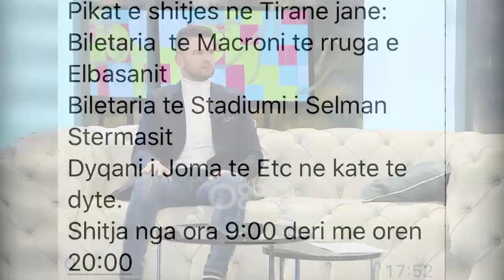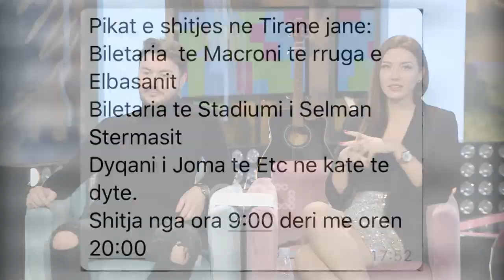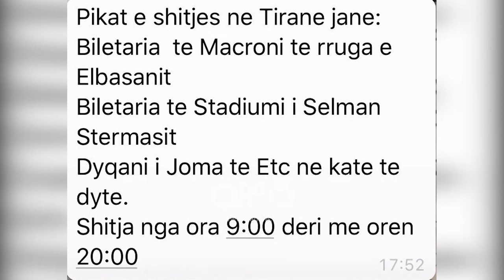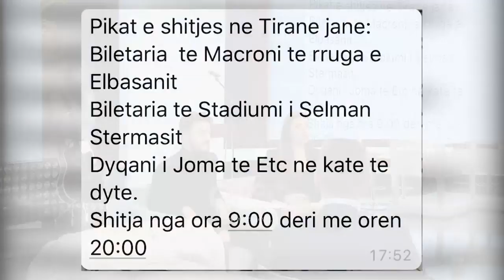Ditë e Re - Futboll dhe muzikë, Andi Lila zbulon detaje të miqësores solidarizuese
Këtë të premte, 10 janar 2020 do të organizohet takimi miqësor mes veteranëve të futbollit të Shqipërisë, Turqisë, Greqisë dhe Italisë.

Nën kauzën "Luajmë dhe rindërtojmë sëbashku", emra të rëndësishëm të futbollit tonë do të zbresin në fushë së bashku me legjenda të Turqisë që u rendit në vendin e 3-të në Kupën e Botës 2002, Kampionëve të Europës në vitin 2004, Greqisë dhe Italinë kampione bote në vitin 2006.

Një organizim, ku të ardhurat do të shkojnë për të prekurit nga tërmeti i 26 nëntorit, teksa kreu i sindikatës së futbollistëve shqiptar, Andi Lila ka zbuluar në studion e "Ditë e Re" në Rtv Ora detajet nga ky aktivitet madhështor.

"Kjo ndeshje është menduar që të jetë me dy gjysmëfinale, me nga 30 minuta. Shqipëria do të jetë ekipi i parë që do të zbres në fushë. Në fillim do të hidhet një short dhe Shqipëria nuk e di se kë do të ketë kundërshtar. Ishin rreth 150 futbollistë veteran, por dikujt i ka ngelur hadri, pasi në fushë do të zbresin 11 lojtarë. Nga unë i pari, do ta blejmë biletën. Të gjithë duket të kontribuojnë për këtë kauzë. Do jenë dy gjysmëfinale me 30 minuta, si dhe finalja me 30 minuta. Do të jetë i ftuar special DJ Vin Veli. Nuk e përzgjodhëm as Ansi Agollin. Është një ndër shokët më të mirë që kam pasur në sport. Shpresoj që t'i mbetet hadri, pasi ai nuk mërzitet kurrë," tregon Lila.

Biletat për këtë takim kanë dalë në shitje në Tiranë: Biletaria te dyqani zyrtar i FSHF te "Rruga e Elbasanit" dhe te stadiumi "Selman Stërmasi" nga ora 09:00 deri në 20:00.